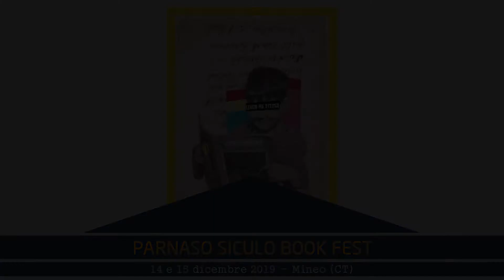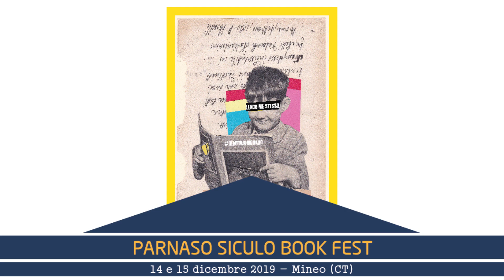Ilaria Muoio, Fausto Bragia e altre novelle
Il “Parnaso Siculo Book Fest” va incontro al bisogno di una città dalla storia millenaria di nutrirsi di nuove esperienze ispirate e, soprattutto, inclini al confronto con il mondo esterno, attraverso le quali si possano esaltare le potenzialità e le qualità di attrattore culturale di un intero comprensorio.

Conduce Mario Luca Testa

Ilaria Muoio è dottoranda di ricerca in Studi italianistici presso l’Università degli Studi di Pisa, con un progetto di ricerca sulla produzione narrativa di Luigi Capuana (ultimo e postumo). È autrice di saggi e interventi sul verismo in Francia, sull’umorismo letterario tra la fine dell’Ottocento e il primo Novecento, sui rapporti tra letteratura e psicologia scientifica.